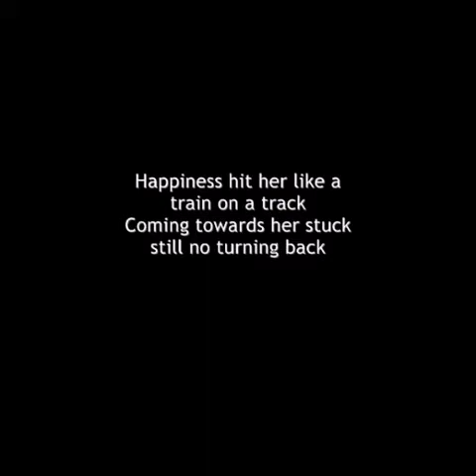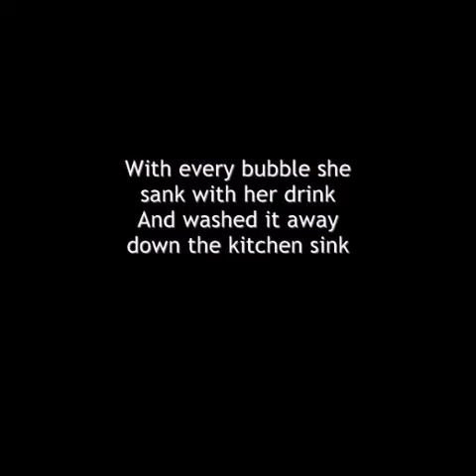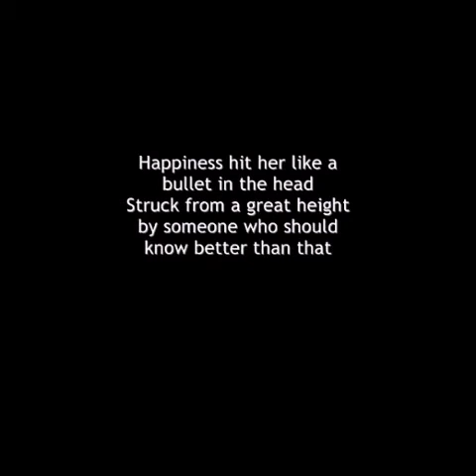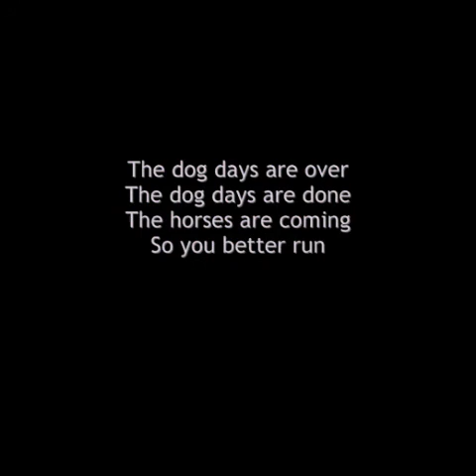Dog Days Are Over Cover Maureen McGrath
Hi Everyone, Here is my cover of Florence And The Machine's 'Dog Days Are Over'.
Maureen McGrath